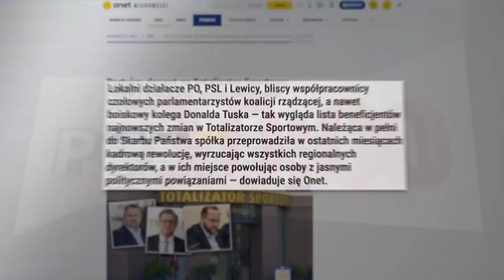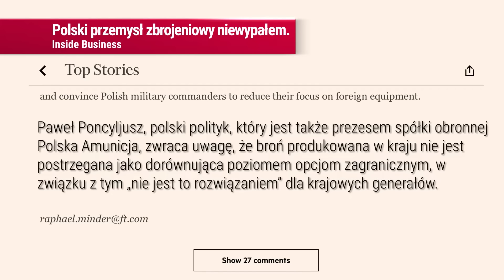PO10 | Cieplucha: koalicja rządząca nie podważa ważności wyborów, a orzekł to Sąd Najwyższy